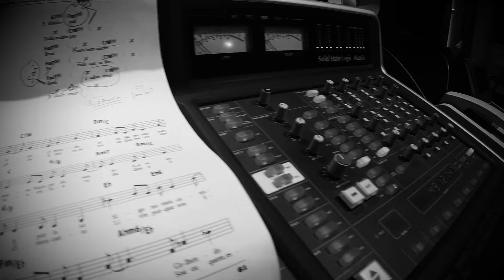Antonio Adolfo e Leila Pinheiro - Teletema (Videoclipe)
Videoclipe de estúdio da faixa "Teletema", do álbum "Vamos Partir Pro Mundo - A Música de Antonio Adolfo e Tibério Gaspar"

Composição: Antonio Adolfo e Tibério Gaspar
Direção: Pedro Hansen